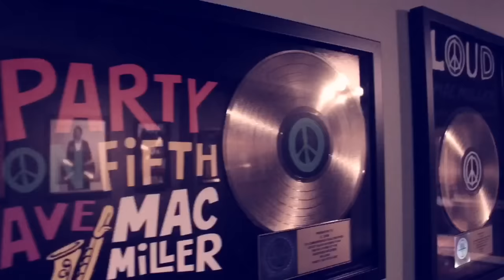Heemi ( Black Jay ) at the Altar Bar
Black Jay Tryna Rise Above Pittsburgh

Show at the Altar Bar in Pittsburgh.
Shot by James Deverin